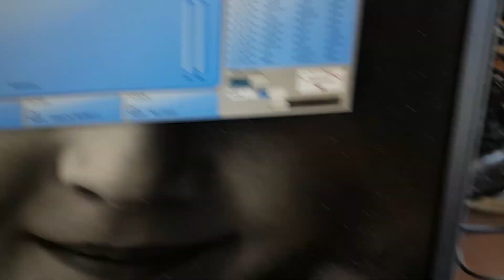Experimenting with BlueDV for Windows with ThumbDV on DSTAR and DMR ( 20-jul-2017 )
DMR is now also working on BlueDV with AMBE 3000 chip.